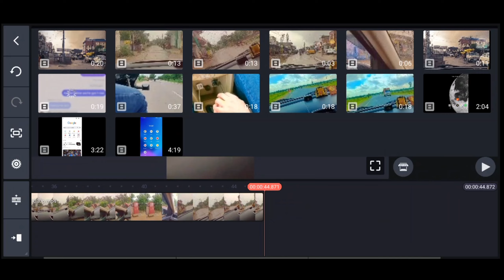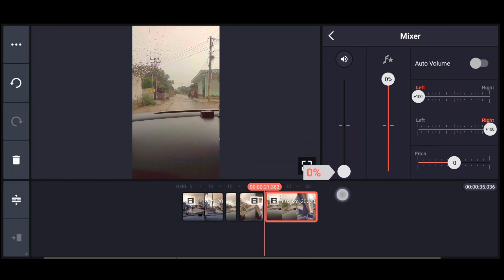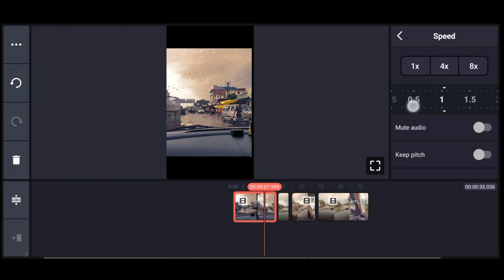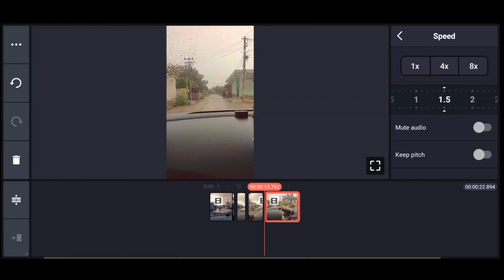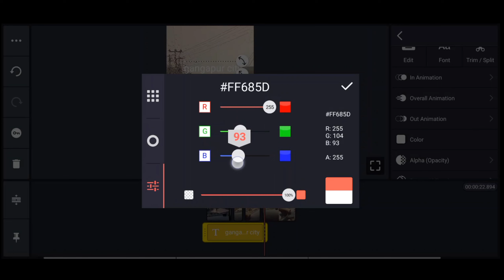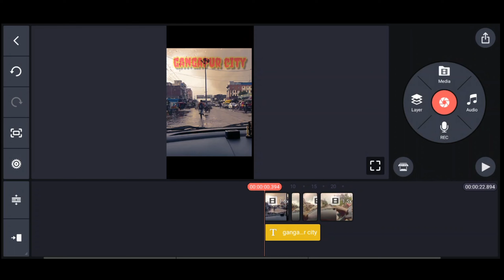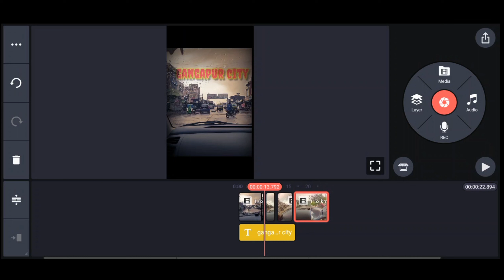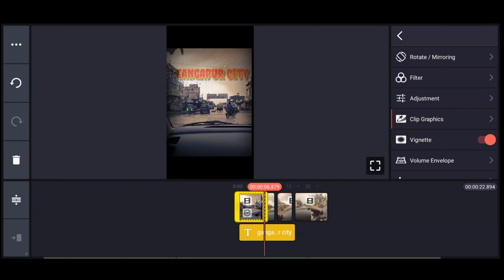kinemaster se reels editing , kinemaster youtube video editing effects tutorial in hindi latest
kinemaster editing,
kinemaster se video editing kaise kare,
kinemaster tutorial,kinemaster video editing,
reels video editing, reels viral video editing tutorial, instagram reels, Kinemaster se reels kese edit kare,